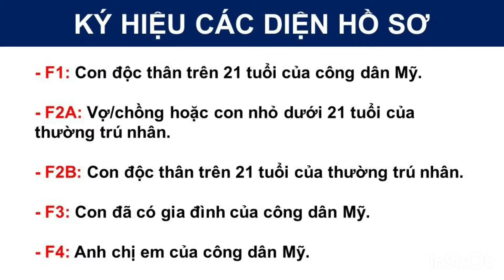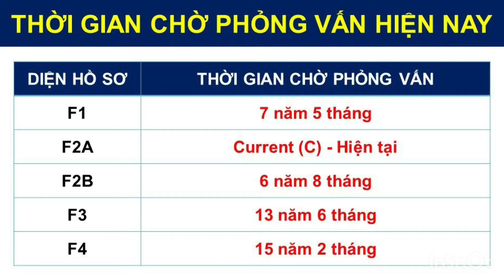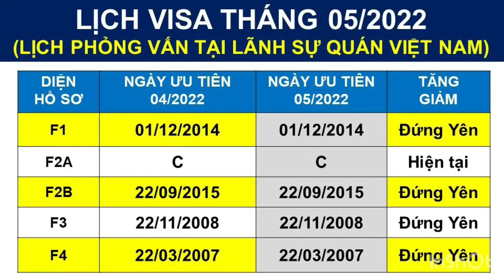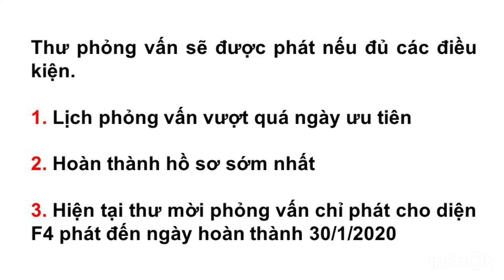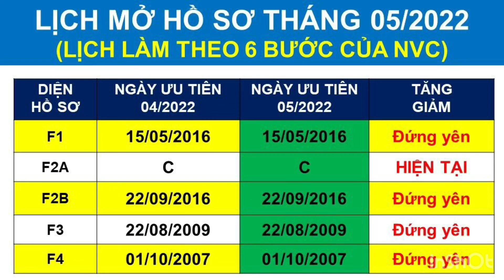LỊCH VISA VÀ LỊCH MỞ HỒ SƠ 05/2022.LỊCH PHÁT THƯ MỜI PHỎNG VẤN THÁNG 5/2022 LẦN 1